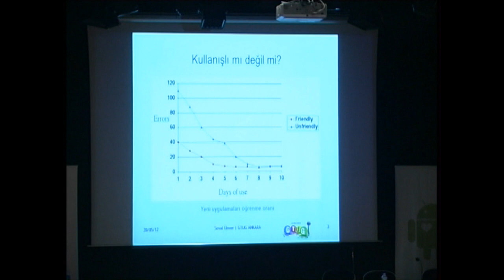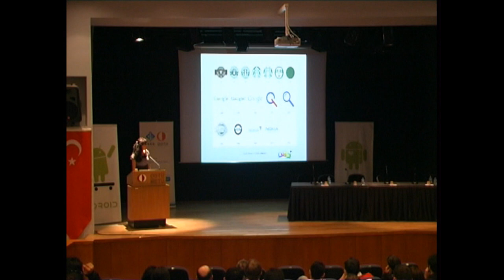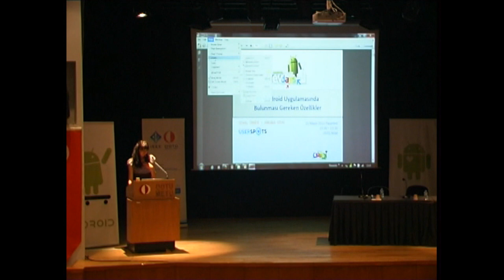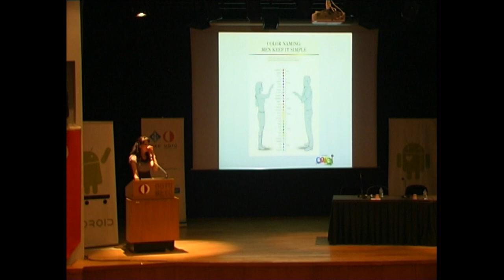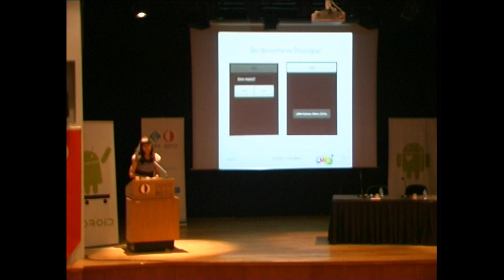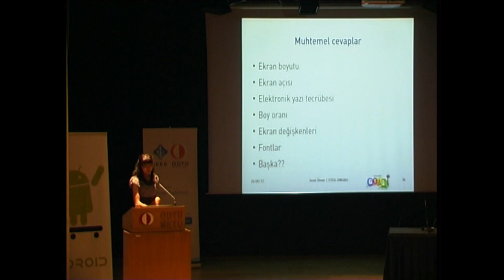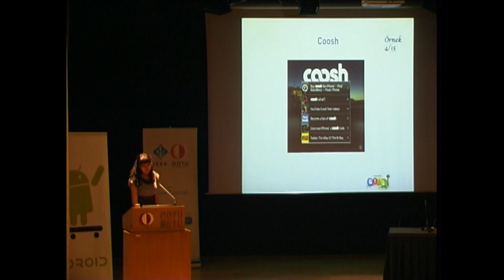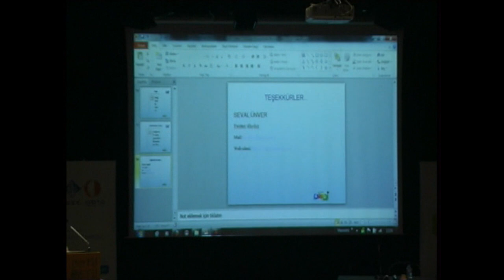AndroidDevDays: Seval U. - Bir Android Uygulamasında Bulunması Gereken Özellikler